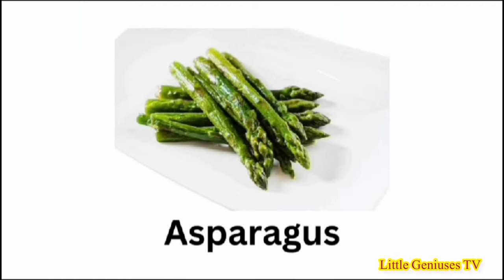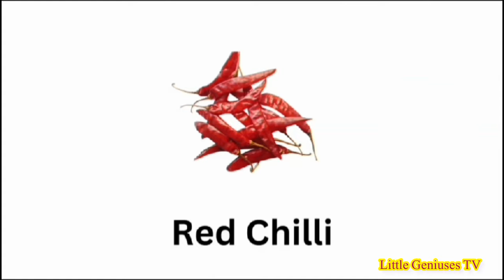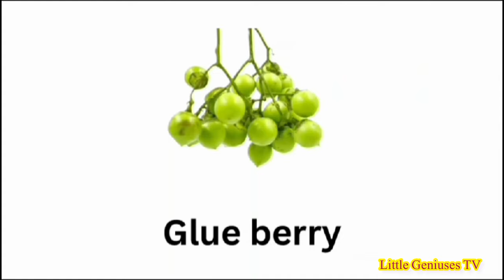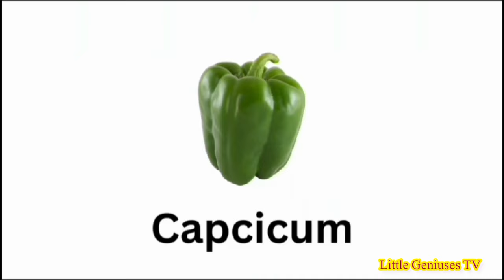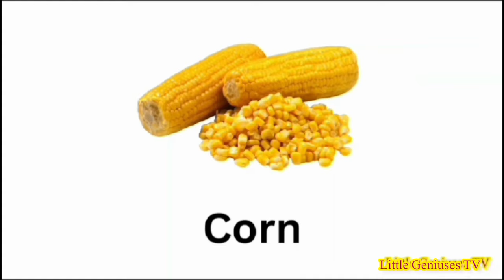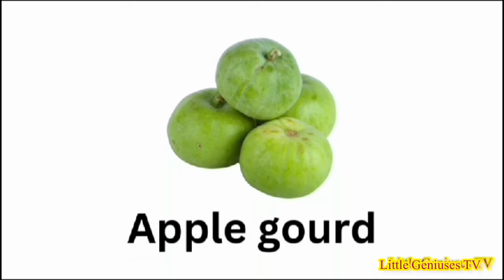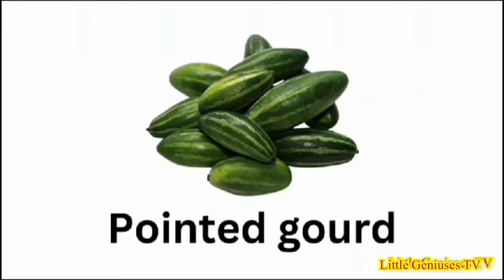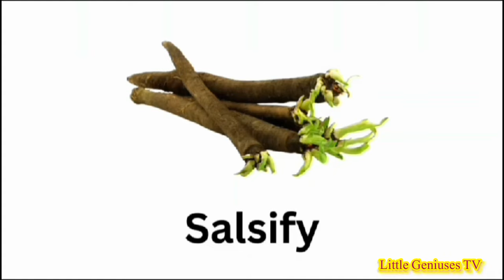100+ Vegetables🌽 Name in English | Vegetables Vocabulary l List of Vegetables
Welcome to our educational video on vegetables! In this video, we will explore the names of different 100+ vegetables in English. Learning about vegetables is not only important for building a healthy diet but also for expanding your vocabulary.

Expanding your knowledge of vegetables is essential for making informed choices about your diet and promoting a healthy lifestyle. Whether you're a child, a student, or simply interested in broadening your English vocabulary, this video is suitable for all.

So join us on this exciting journey as we explore the world of vegetables.